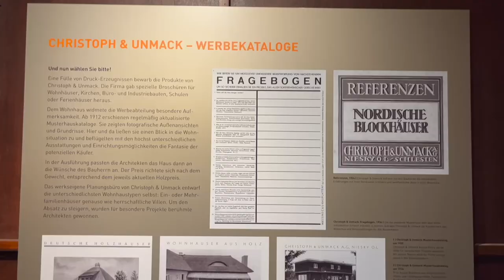Livona mit dem ZfBK auf Tour Teil 1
Regionales Bauen und nachhaltige Baustoffe waren die Themen unserer Tour in die Lausitz. In Niesky haben wir das Konrad Wachsmann Haus besucht, sind dem Architekten Näher gekommen, haben viel über Holz-Bauweisen gelernt und eine denkmalgeschützte Holzhaussiedlung in Fertigteilbauweise besucht. Erste Eindrücke vermittelt unser Video.
Niesky ist unbedingt eine Reise wert. ;)

ZfBK = Zentrum für Baukultur Sachsen